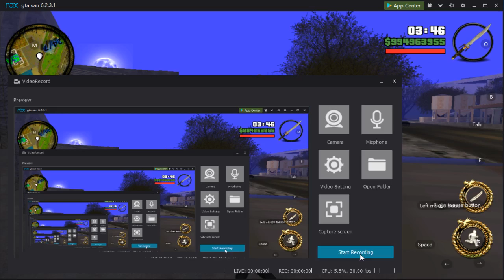gta mod viet nam bug map